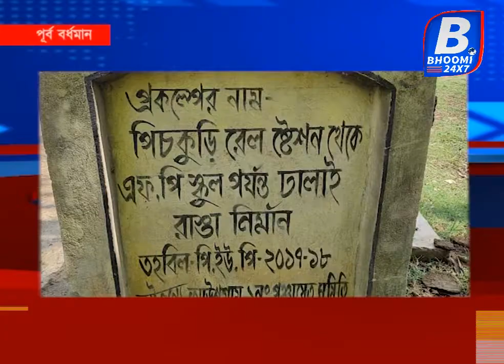আবারও উদ্ধার হল তাজা বোমা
ভোট পরবর্তী হিংসা অব্যাহত গোটা রাজ্যজুড়ে, আর তারই মাঝে আউশগ্রাম উকতা পঞ্চায়েতের পিচকুড়ি গ্রাম থেকে উদ্ধার হল ২২ টি তাজা বোমা। উলেক্ষ্য , বৃহস্পতিবার পিচকুড়ি গ্রামে জমিতে পড়ে থাকা ৪ টি বোমা উদ্ধার করে নিয়ে যায়  আউশগ্রাম থানার পুলিশ । আজ পিচকুড়ি গ্রামে ডিভিসি ক্যানেলে ধারে জমিতে আবারও ২২ টি তাজা বোমা দেখেন গ্রামবাসীরা , এই ঘটনায় গ্রামজুড়ে আলোড়ন সৃষ্টি হয়।
 ঘটনার পরিপ্রেক্ষিতে এলাকার মানুষ ভীত সন্ত্রস্ত হয়ে আছেন। ঘটনার তদন্ত শুরু করেছে আউসগ্রাম থানার পুলিশ।